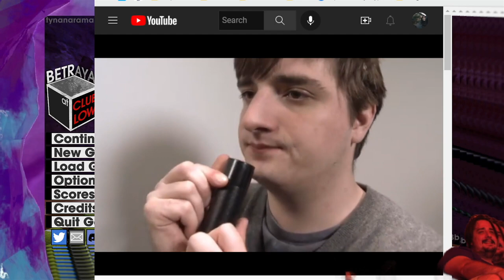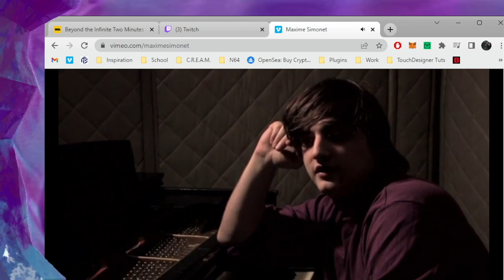Spicy takes at Club Low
...and sometimes it's Max!

00:00 Boring Intro
00:39 Max's notes/slam poetry
01:42 Max's spicy takes
03:34 Flexing contest
03:41 Max hates hemp seeds
04:03 No disability shaming
04:35 Fanfiction bonus spicy take
05:02 Tina calls in
05:16 Video gaming time! - Betrayal At Club Low
07:40 Waiting for pizza

It was September 17th, 2022. Maxime Simonet went live streaming on Twitch website that day from Tynan's house because Tynan wanted to force him to play a video game he liked very much. Besides that, Max had some spicy takes on left wing culture, did some slam poetry, and told a whole bunch of naughty jokes. They drank Bumbu rum, ordered a pizza and talked about politics and their girlfriends, too.

This video is a shortened, "digest" version of the Hamfreeze live stream, meant to draw you in with tasty highlights and MTV-style quick cuts and high intensity glitz and glamour to trap you in the Ham Freeze universe. Did it work?

Check a look at the VOD to see every second of gameplay, every dirty joke Max told, and find out which one-take Japanese movie he recommends.

Try to catch Max when he's live and you may just be able to win channel points by predicting how many pork rinds he ate.

Maxime Simonet is an Adult Swim Williams Street employee, former Adult Swim Streams streaming personality (Fish Center Live, Blood Feast), creator of the Gemusetto series, co-creator of Tender Touches, and Frenchman. He currently works as a social media posts thinker-upper for Adult Swim Social.

           This stream's name was:
Max is Forced to Play Betrayal At Club Low